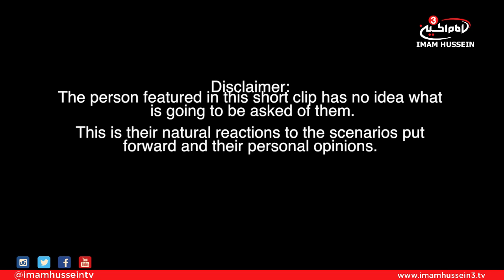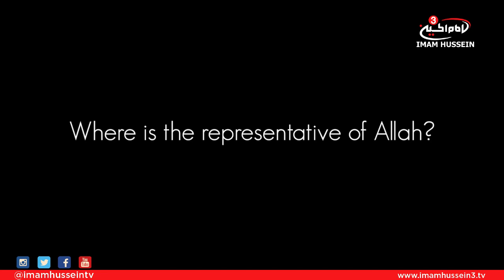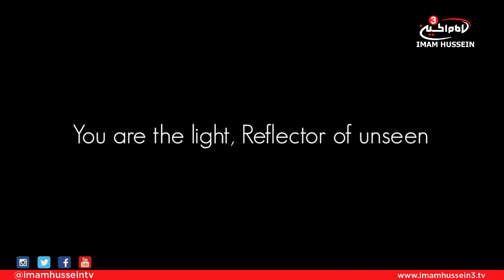IMAGINE - Ashura 40 day countdown - Part 27